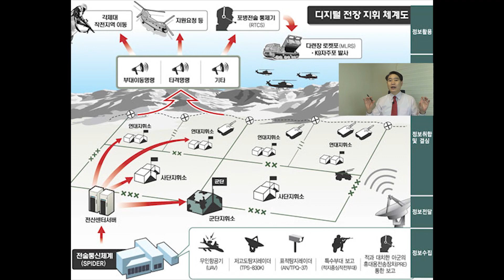통일 대통령 공약 중 대사면과 국민을 위한 독재(824)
통일 대통령 공약 중 대사면과 화합,그리고 국민을 위한 독재!라는 화두를 함께 생각하는 시간입니다.